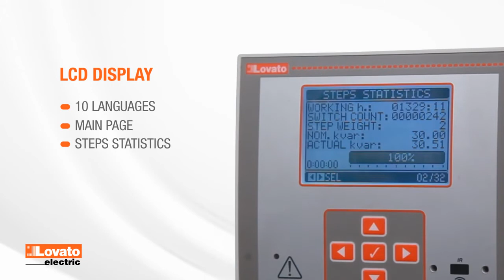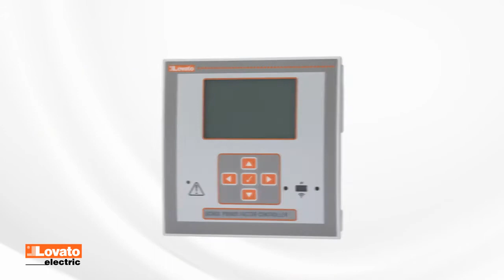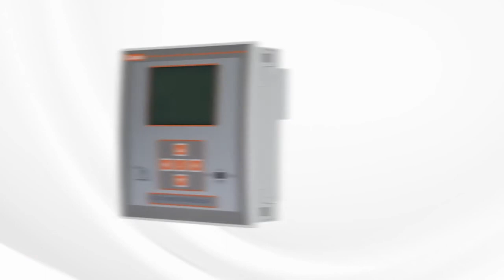Bộ điều khiển tụ bù Lovato electric 8,12 và 24 cấp có khả năng lọc nhiễu sóng hài.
Bộ điều khiển tụ bù 8,12 và 24 cấp của Lovato electric thực sự là sản phẩm chất lượng vì :
- Hiển thị dạng sóng điện áp và dòng điện
- Bảo vệ sóng hài, quá áp, quá dòng, quá tải của tụ bù
- Tích hợp kết nối cổng quang, phần mềm tinh chỉnh của hãng Lovato electric
- Cảnh báo quá nhiệt
- Tác động đúng theo từng thay đổi của giá trị VAR và không bị nhiễu
- Đo sóng hài dòng và áp
Lovato electric là nhà sản xuất hàng đầu về thiết bị đóng cắt và bảo vệ dành cho động cơ Motor.
NMP Automation là nhà phân phối của Lovato Electric tại Việt Nam